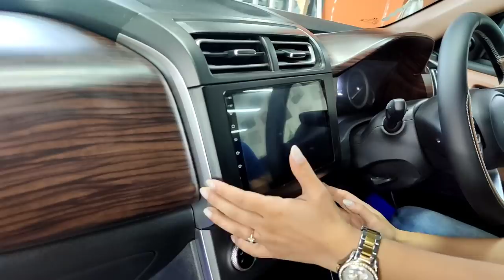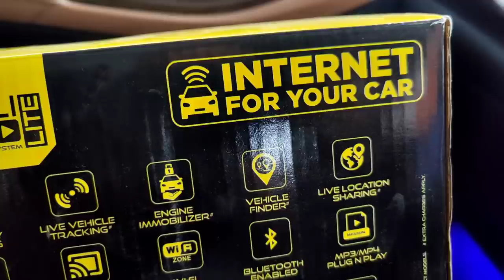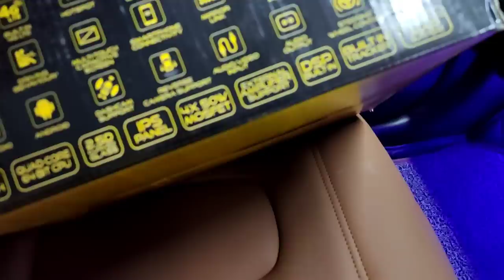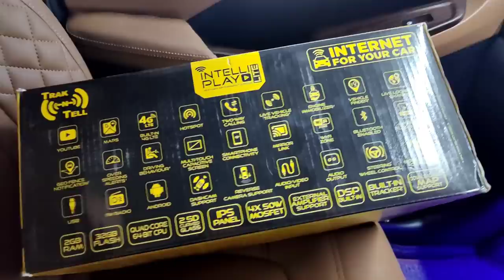CRETA 2020 ALL THE WAY FROM BAREILLY🤩 | FULL INTERIOR MODIFICATION | CARSTYLEIN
2020 BRAND NEW Hyundai CRETA BS6 by Car Stylein, likes & comments motivate to give more luxury to ur love machines

Full Interior Modification approx 30000 to 35000
All Hyundai Genuine Accessories on MRP n much more...

NEW DELHI
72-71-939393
13/13C, Rama Road, Industrial Area, Opposite Metro Pillar No - KA44

GURGAON ADDRESS
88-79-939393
Plot No.23, Mehrauli-Gurgaon Rd, near CNG Petrol Pump, Anamika Enclave, Sector 14, Gurugram, Haryana 122007

PATNA ADDRESS:
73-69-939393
A/16, Ashiana - Digha Rd, Abhiyanta Nagar, Magistrate Colony, Kautilya Nagar,

NOIDA ADDRESS:
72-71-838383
D-39, SECTOR-10
NOIDA